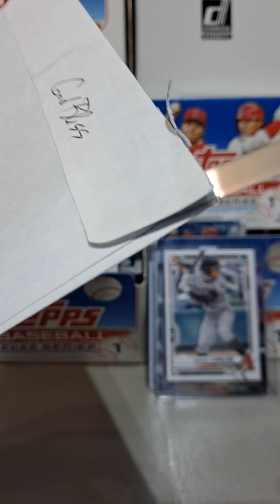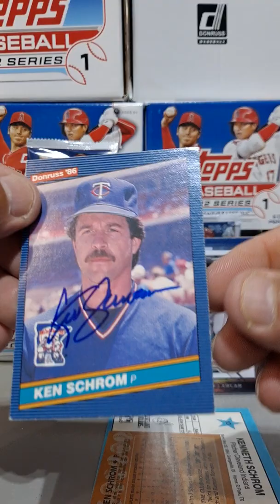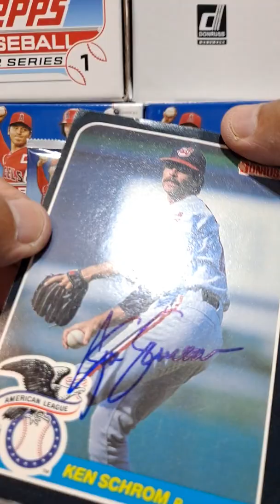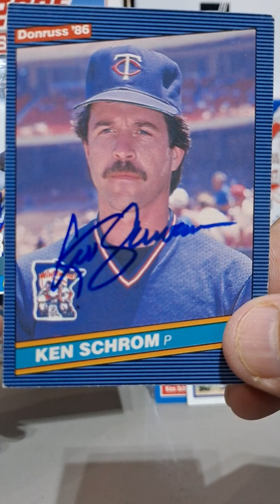TTM SUCCESS PITCHER KEN SCHROM TWINS AND INDIANS!!